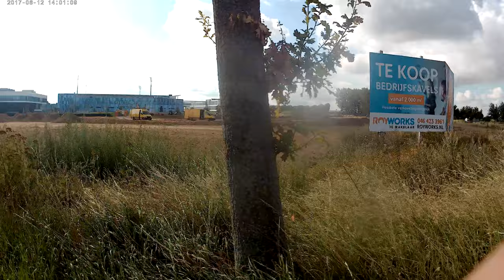marco carso in 2020 op 4 8 big 29 er bike